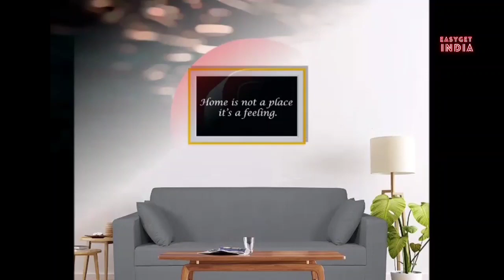The 10 Best 3 Seater Sofa Set in India 2022 at Amazon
Now no need to find The 10 Best 3-Seater Sofa Set in India 2022 at Amazon we share with you.

10) :: Adorn India Acura Seater Black :: Current Prices ►₹ 17,999.00

(9)  :: Amazon Brand Solimo Victoria Fabric seater :: Current Prices ►₹ 19,249.00

(8)  :: Sekar Lifestyle Seater Living Colour :: Current Prices ►₹ 18,500.00

(7)  :: Adorn India Alita Seater Compact :: Current Prices ►₹ 16,999.00

(6)  :: Amazon Brand Solimo Victoria Fabric 3 seater :: Current Prices ►₹ 18,990.00

(5)  :: SofaArchitect Years Warranty Seater Fabric :: Current Prices ►₹ 12,831.00

(4)  :: CasaStyle Alice Seater Light Grey Black :: Current Prices ►₹ 18,999.00

(3)  :: Architect Warranty Chilly Seater Fabric :: Current Prices ►₹ 12,882.00

(2)  :: CasaStyle Diana Three Seater Sofa :: Current Prices ►₹ 19,899.00

(1) :: Amazon Brand Solimo Tarano Seater :: Current Prices ►₹ 17,950.00

EasyGet India Channel is a participant in the Amazon Services LLC Associates Program

Thanks
Admin EasyGet India